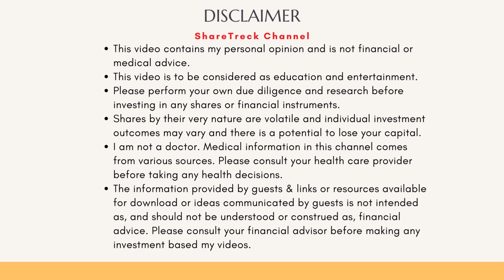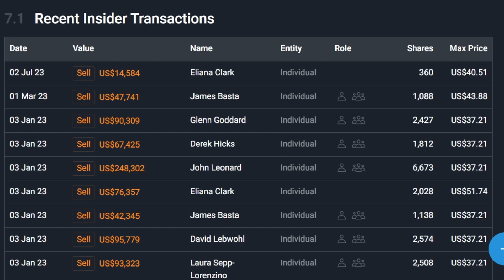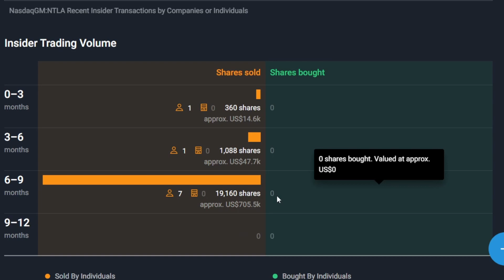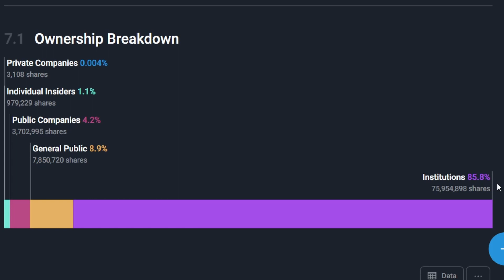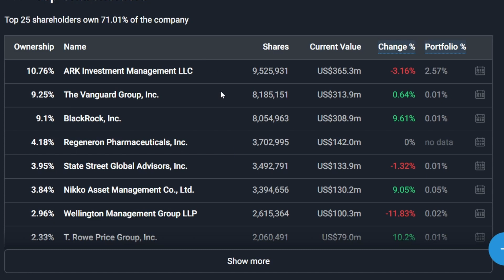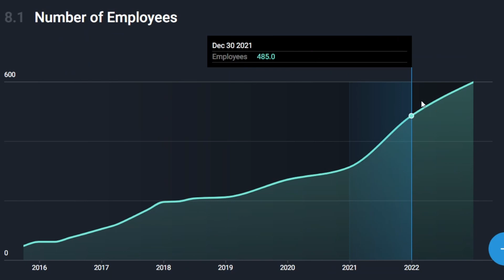Intellia has a special request from FDA for their NTLA-2002. Must know this if you hold NTLA.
In this video, I discuss the potential outcomes of the FDA request from Intellia around the phase 1 clinical trial of NTLA-2002. You need to watch this video for full information.